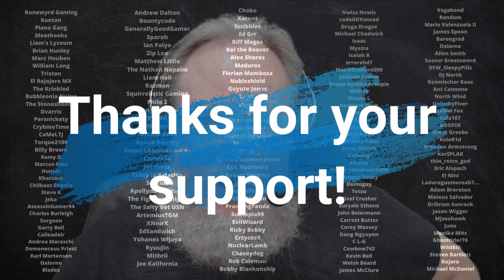Why Shadowheart in Baldur's Gate 3 is the Greatest Companion Storyline of All Time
I've played a lot of CRPGs over the years, and while the original companions of Baldur's Gate 1 and 2 were amazing, none of them can hold a candle to Shadowheart in Baldur's Gate 3. Here's my take on why Shadowheart in Baldur's Gate 3 is the best companion storyline of all time.

For more Baldur's Gate 3 guides and walkthrough videos, make sure to follow the playlist